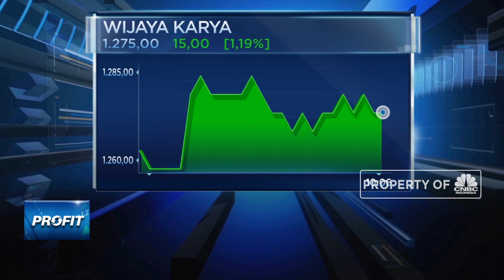WIKA Akan Bangun 13 Stasiun MRT di Taiwan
Berita lainnya
Akhirnya, Naik Transportasi Umum di DKI Cuma Pakai 1 Kartu

PT Wijaya Karya Tbk alias WIKA tengah menggarap proyek MRT di Taiwan. Proyek Transportasi Massal tersebut bahkan sudah dimulai sejak pertengahan tahun lalu. Bumn Karya itu menargetkan membangun 13 stasiun dan diperkirakan pekerjaan itu akan rampung pada 2021 mendatang. Simak informasinya dalam Program Profit, Kamis 16/07/2020 berikut ini